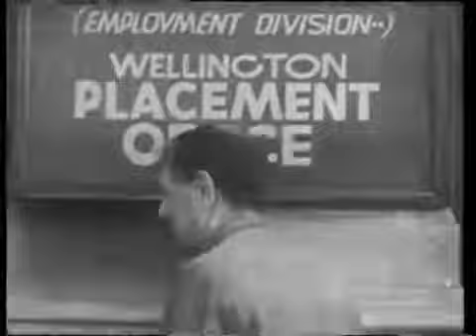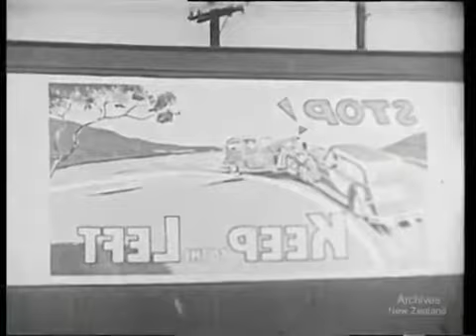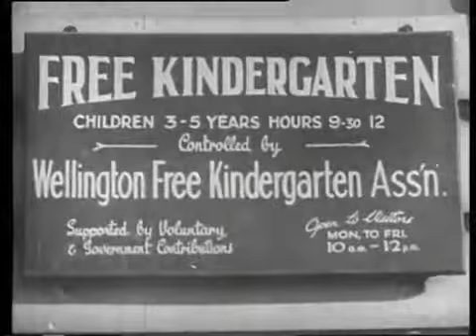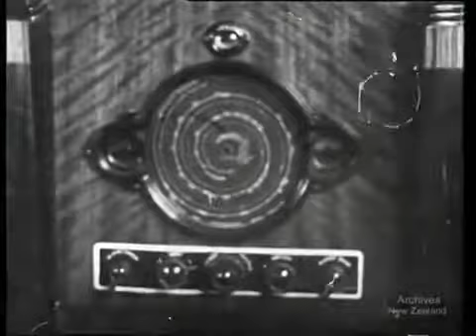History of New Zealand